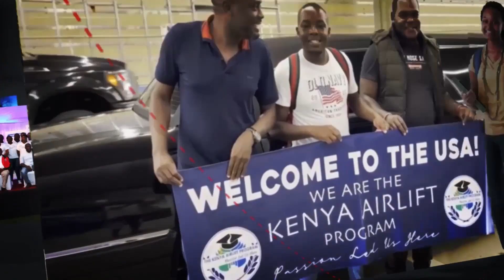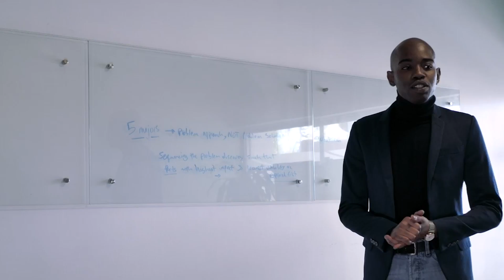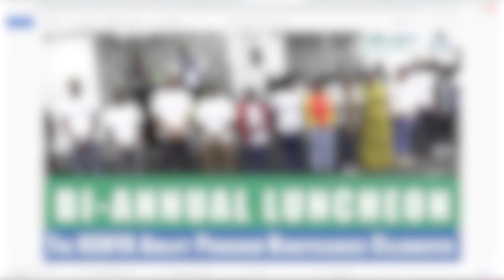EP 428 Timothy Mugambi's Path to MSc Data Science and Analytics at GVSU